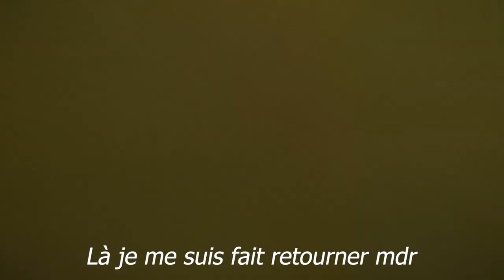JE VOUS EMMÈNE AVEC MOI DANS DES GROSSES CONDITIONS ( pour moi ;) | (RAW) POV ( Vlog Surf )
-10% SUR TOUT LE SITE AVEC MON CODE : KILLIAN10

                               SALTYSMILE :
           -15% avec mon code KILLIAN15

Heyy ! moi c'est Killian, j'ai 16 ans et je suis juste un mec passionné par l'océan et la vidéo et qui veut partager sa passion ! si tu aimes ce que je fais n’hésite pas à me soutenir en t'abonnant et en partageant ça ferait super plaisir !

apprendre surf débuter surf comment surfer commencer le surf planche en mousse planchde de surf en mousse conseils surf fr apprendre à surfer cours surf france cours surf tuto surf fr